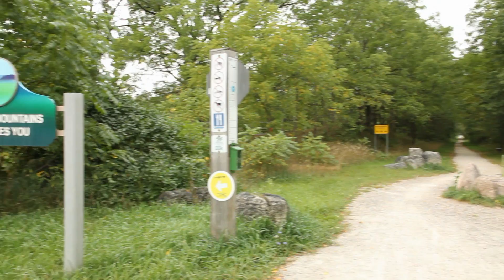The Georgian Trail, Collingwood-Blue Mountains